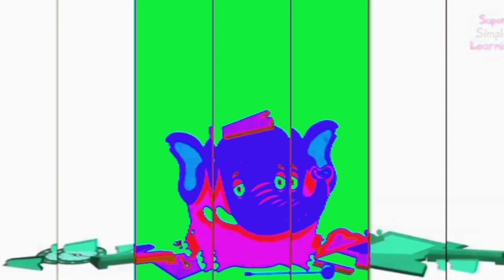0.32 HICKORY DICKORY DOCK (Part32) expectable mirrorV/H effects